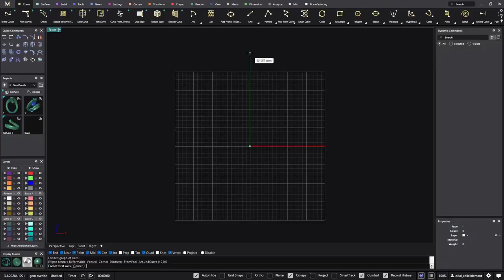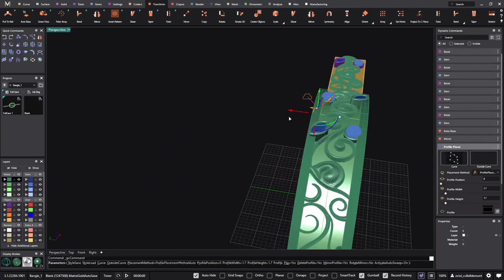MatrixGold & Clayoo & Rendering